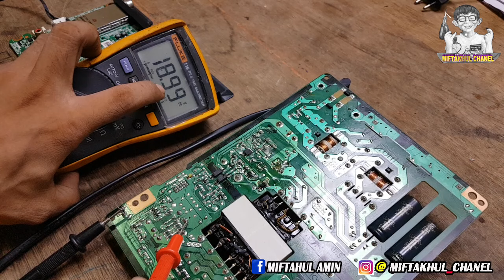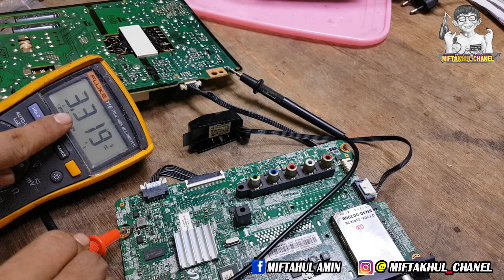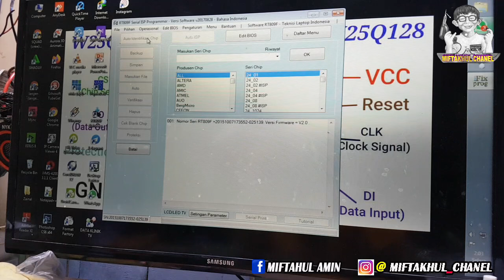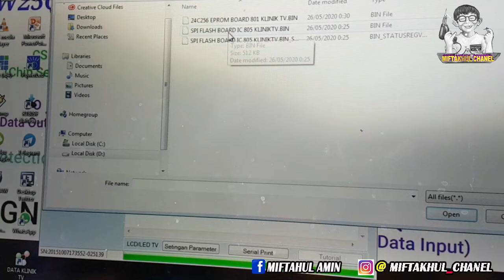PENYEBAB TV LED SAMSUNG MATI TOTAL CARA PERBAIKINYA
Halo sahabat @KlinikTv kali ini saya dapat kiriman power suplay dan mainboard dari teman seprofesi/servis tv,setelah saya buka isinya power suplay dan mainbord tvled samsung 40j5000 dengan kerusakan mati total begini cara mudah perbaikinya setelah saya chek kerusakan di sebabkan tegangan 13v yang tidak stabil ternyata kerusakan ada di ic tl431 setelah di ganti tegangan sudah stabil namun tv masih mati total ternyata kerusakan ada di data fimware spi flash sekian terima kasih tvledsamsung samsungmatitotal 40j5000jangan lupa folow